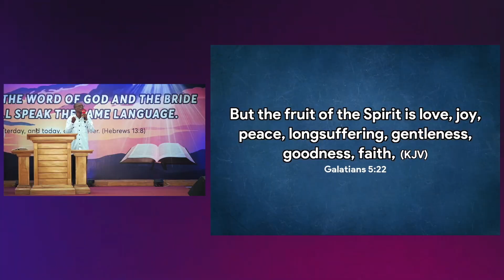When LOVE leaves the church...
Message: THE BRIDE TREE
Speaker: Pastor James Andah
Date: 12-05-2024